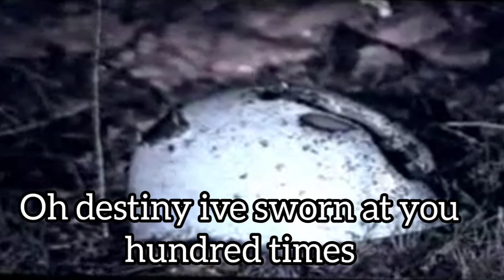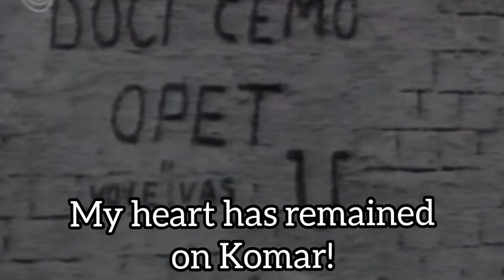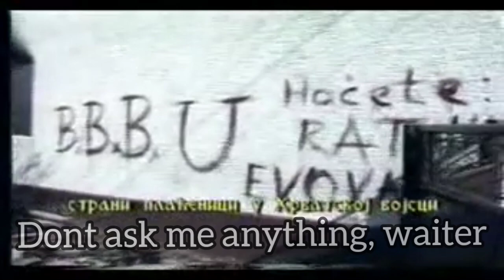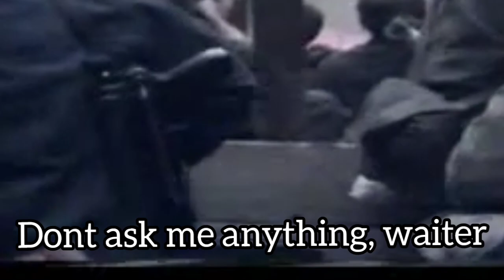Song for Donji Vakuf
Song: Goci i Lazo-Donji Vakuf